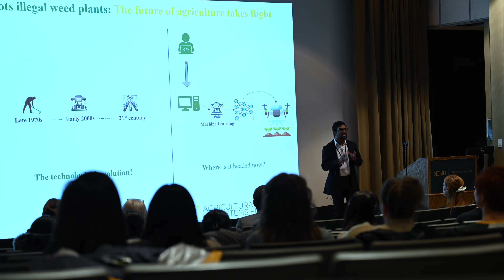Three Minute Thesis Showcases Graduate Research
NDSU’s annual Three Minute Thesis competition highlights graduate student research by challenging them to present their work to the public clearly and concisely in only three minutes. An 80,000-word thesis would take nine hours to present in full.

NDSU graduate students should take advantage of the 3MT® competition to learn valuable skills as they share cutting-edge research happening at NDSU. “If you can explain your research to someone in layman’s terms, that means you really understand what you are doing, and that has an impact on me,” said Nitin Rai, 2023 NDSU Three Minute Thesis champion. “Public speaking doesn’t come naturally to me, but through this process I learned a lot.”

The University of Queensland hosted the first competition in 2008 and the idea has spread worldwide. The NDSU Graduate School hosted its first Three Minute Thesis competition in 2015.